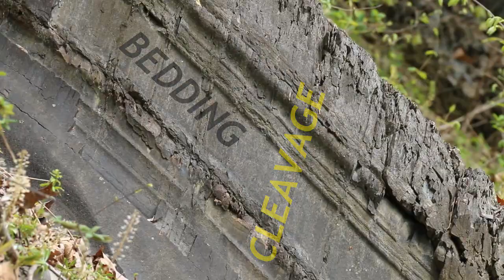Stop 4b of the Massanutten Synclinorium virtual field experience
Bedding / cleavage intersection exposed just south of Stop 4.